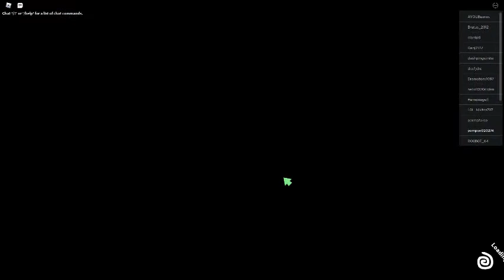Robot 64: the hidden resident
hgmhgnmpghnhgmflmlù